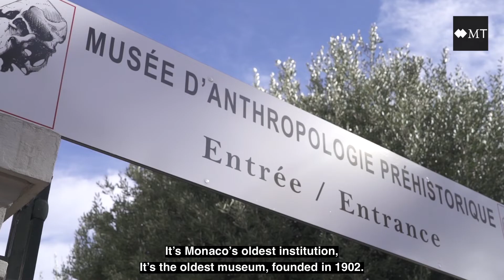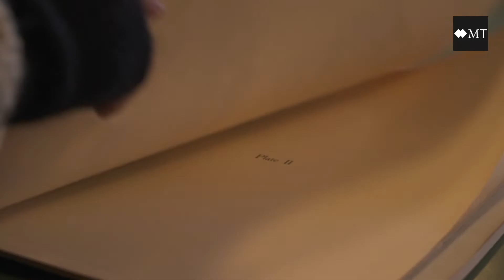Going back in time at Monaco’s Museum of Prehistoric Anthropology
Museum Director Elena Rossoni-Notter invites you to look behind the scenes of Monaco’s oldest museum